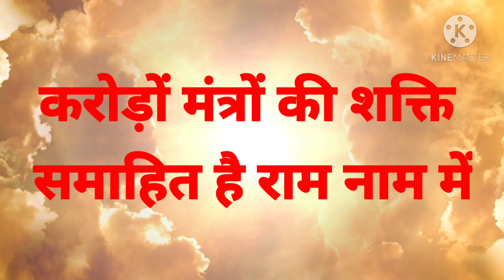राम ही परम ब्रह्म है करोड़ों मंत्रों की शक्ति समाहित है राम नाम में यही जीवन का आधार है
ShabadManthan # Hindi